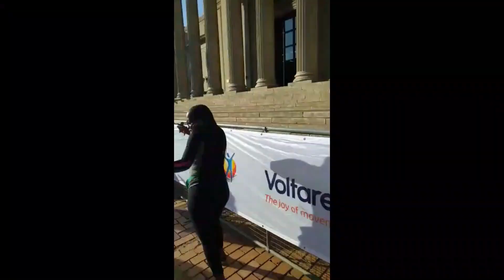12 July 2022 Important date for @comradesmarathon1921 runners. A date to remember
12 July is a date that everyone planning to run comrades marathon 2022 needs to note down and make sure they don't miss. This is a date to remember